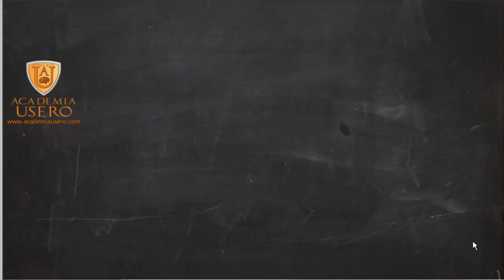Sumas de monomios no semejantes Matemáticas 1º ESO Academia Usero Estepona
Reduce los siguientes monomios: explicamos en este vídeo como distinguir monomios semejantes. Para reducir un polinomio podemos seguir los siguientes pasos:
1) Agrupar los monomios semejantes: la suma es conmutativa, por tanto, podemos cambiar el orden de los distintos términos del polinomio.
2) Operar los monomios semejantes